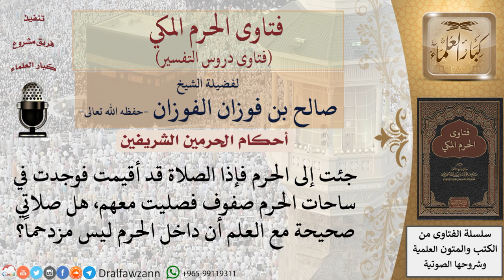هل الصلاة في ساحة الحرم مع عدم ازدحام المسجد جائز؟ للشيخ صالح الفوزان